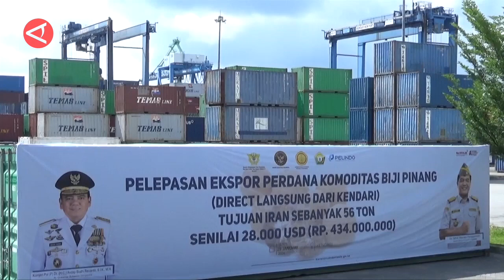Sulawesi Tenggara ekspor perdana komoditas biji pinang ke Iran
ANTARA - Pemerintah Provinsi  Sulawesi Tenggara melepas ekspor perdana komoditas biji pinang ke negara Iran, di dermaga Pelindo Kendari, Senin (29/1).  Agenda tersebut dipimpin langsung oleh Pj Gubernur Sulawesi Tenggara Andap Budhi Revianto dengan total jumlah biji pinang  yang diekspor sebanyak 56 ton.(Saharudin/Satrio Giri Marwanto/Ludmila Yusufin Diah Nastiti/Angel Tabitha)